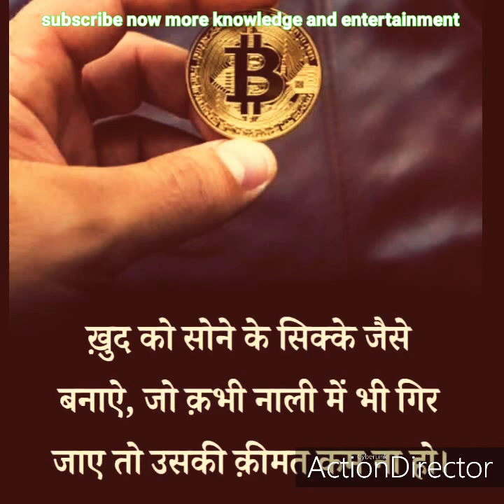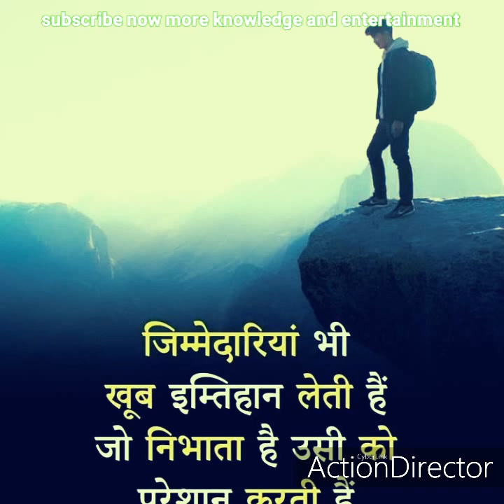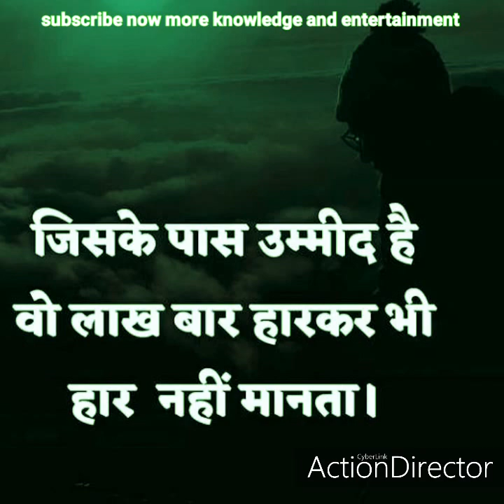ARAB K GARDEN MIEN FARIDA JALAL G YEH KABOTER HIMMAT ACHCHA KAHTY HAI🌏💜🌹🌏🌹💜💜🌏🌹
best motivational video command for Muslim and mankind remember you can watch you can also meet me on the Facebook page mohammad SAQUIB Delhi on best for all MOTIVATNAL topic